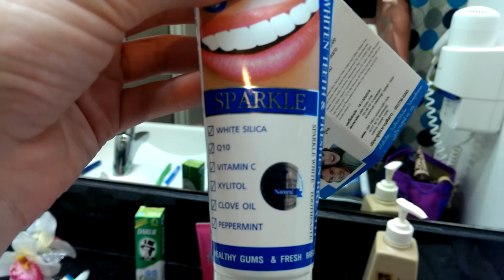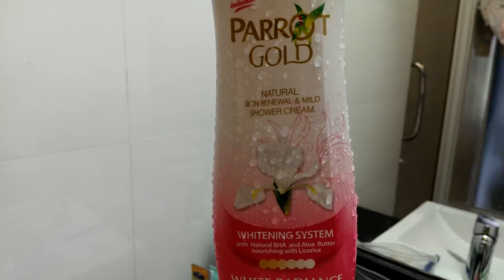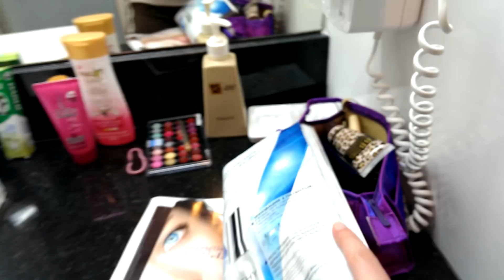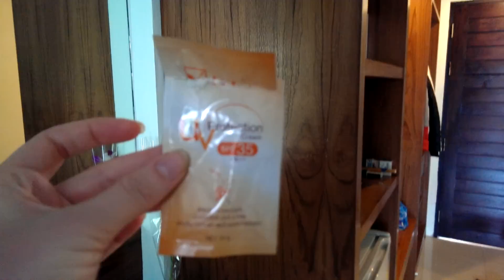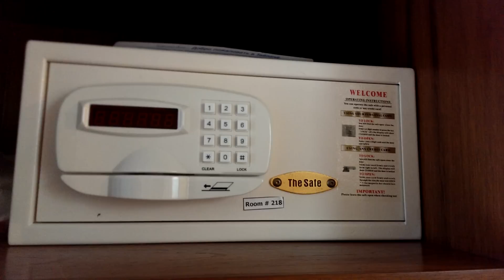THAILAND/PHUKET ROOM-TOUR HAPPY NEW YEAR 2013-2014